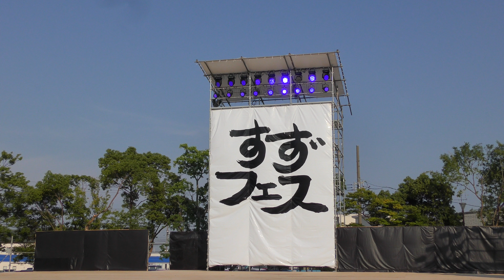「刃－BLADE－」すずフェス2018 8/4(土)【弁天山公園】(著作権上途中の音声はありません)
第２２回すずかフェスティバル
2018年8月4日（土）,5日（日）三重県鈴鹿市　弁天山公園、鈴鹿ハンター、白子駅前、白子サンズ会場
当日の映像をまとめた一括再生リストです、宜しければご覧下さい。

各チームごとの演舞の模様です。

　　‹8/4(土)【弁天山公園会場】› 一括再生にてご覧下さい。
「 笑天 」
「藤水バリバリ踊っちゃオ～」
「 波桜 」
「スタジオX キッズチーム」
「笑ＴＩＭＥ」
「皇學館大学”雅”」
「 パイレーツ 」
「 Jump[i;s] 」
「 A'SKIT 」
「 D-FANK 」
「刃－BLADE－」　　✔
「 凛きっず 」
「鈴鹿高校 NO LIMIT」
「 天戯 」
「和笑-わっしょい-」
「 D-FANK Jr 」
「 東心 」
「 Pure Heart 」
「 SDCrew 」
「 勝山組 」
「 西ダン 」
「桑名SEVENs」
「笑楽-ｅｒａｋｕ-」
「桐ヶ丘どっこいしょ」
「 天狗ぅ 」
「ダンスチーム凛」
「 POP CHERRY 」
「 嘉舞羅 」
「 B-wave 」
「 鳳牙 」
「絆～一期一縁～」
「 凛ジュニア 」
「 夢道源人 」
「 舞 」
「 TYJD DANCE STUDIO 」
「 津々うらら 」
「 Stics 」
「 mikage 」
「よさこい塾・ありがた屋」
「ダンスチーム凛」(パフォーマンスタイム)
「スタジオX」(パフォーマンスタイム)
「たなか つとむ さんの三味線演奏」
「 東心 」(リクエスト)
「鈴鹿高校 NO LIMIT」(リクエスト)
「 勝山組 」(リクエスト)
「 SDCrew 」(リクエスト)